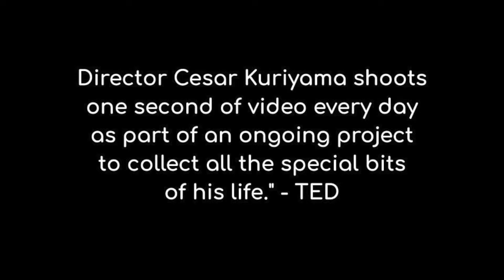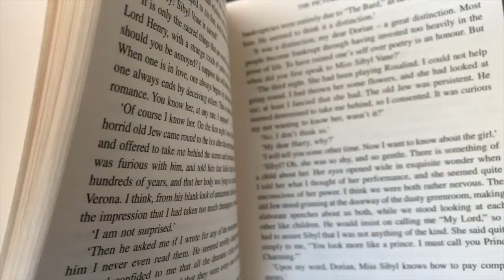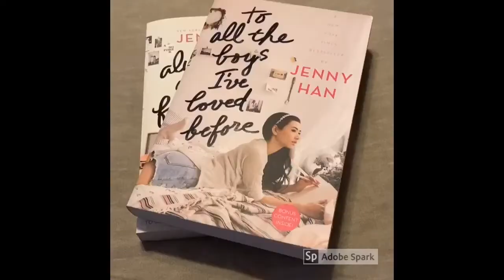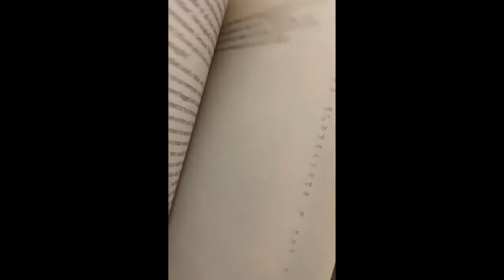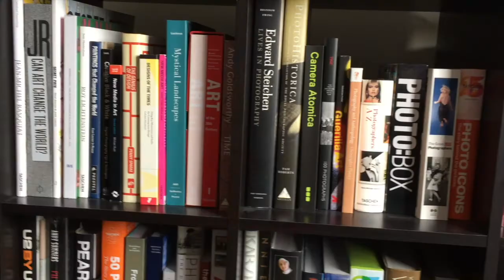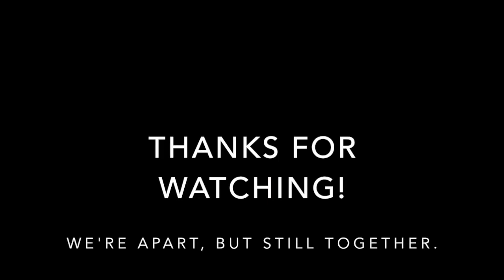DAY 5 SLSS Arts Creates @ Home Spring 2020 "Media Art - Coll. 2: One Second a Day" - Various Artists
This video showcases work from SLSS Media Art students.

SLSS Media Art students were asked to document a daily visual journal by recording short video clips.  Their work is inspired by the work of Cesar Kuriayma.